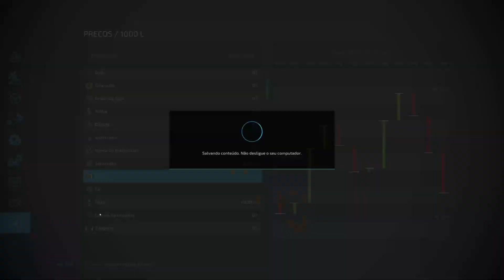Somewhere In Thuringia III Ep 04 Preparação do campo para plantio FS 22 Timelapse